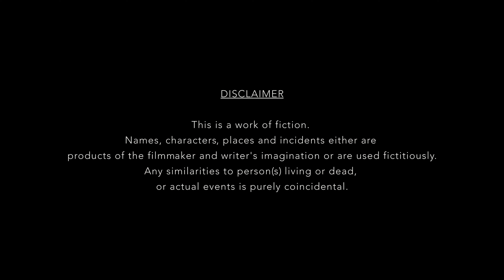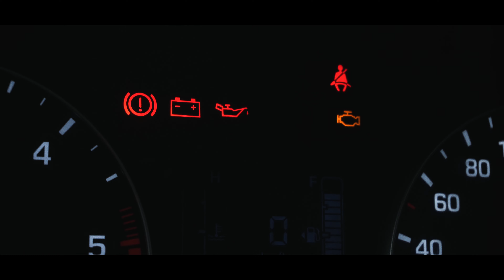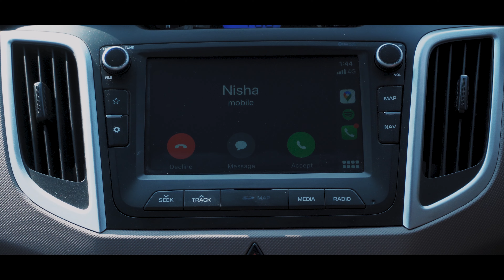Locus | Short Film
Smoking is injurious to health. Smoking causes Cancer.

The use of abusive language is neither promoted nor encouraged in any way whatsoever. It is not our intent to hurt anyone's feelings or sentiments.